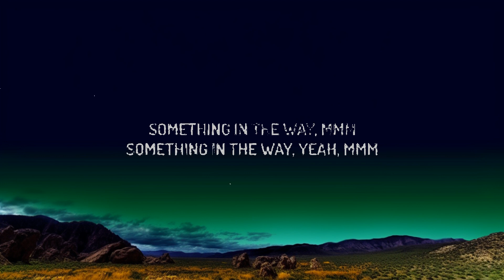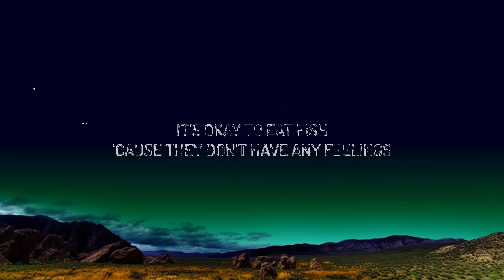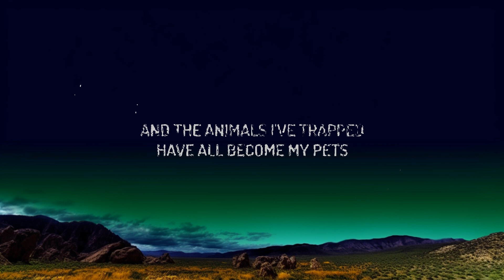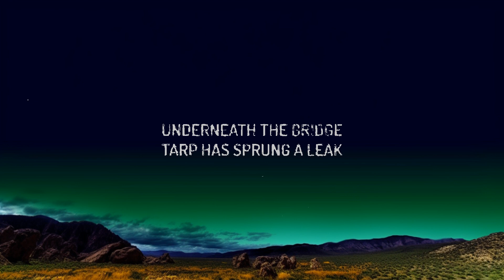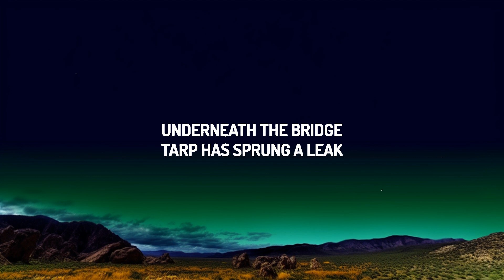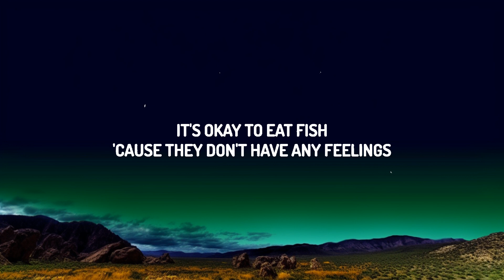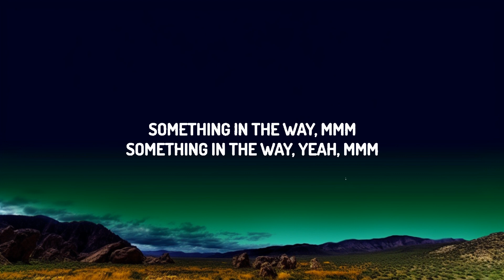1 Hour | Nirvana - Something In The Way (Lyrics) | Lyrics Journey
1 Hour |  Nirvana - Something In The Way (Lyrics)  | Lyrics Journey
1 Hour |  Nirvana - Something In The Way (Lyrics)  | Lyrics Journey
1 Hour |  Nirvana - Something In The Way (Lyrics)  | Lyrics Journey
♫Nirvana - Something In The Way

(Lyrics):
Lyrics
Underneath the bridge
Tarp has sprung a leak
And the animals I've trapped
Have all become my pets
And I'm living off of grass
And the drippings from my ceiling
It's okay to eat fish
Cause they don't have any feelings

Mmm-mmm
Something in the way, yeah
Mmm-mmm
Something in the way
Mmm-mmm
Mmm-mmm
Mmm-mmm
Mmm-mmm

Underneath the bridge
And the drippings from the ceiling

Mmm-mmm
Mmm-mmm
Mmm-mmm
Mmm-mmm
Mmm-mmm
Mmm-mmm
Mmm-mmm
Mmm-mmm